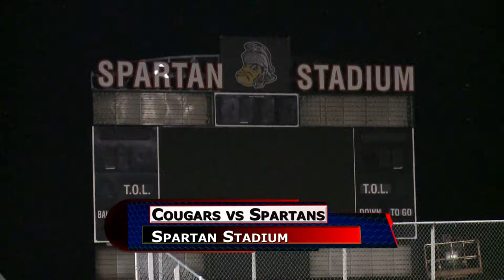Van Wert vs Lima Senior Boys Soccer